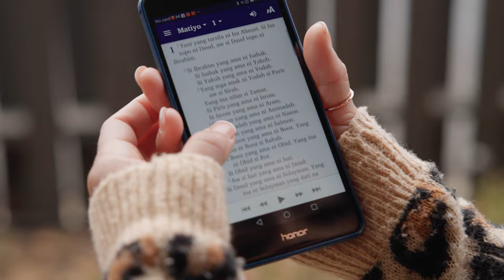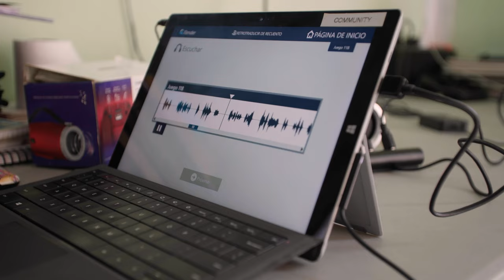You are Chosen (Vision 2033 Update) | Faith Comes By Hearing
Digital engagement is the future of Bible engagement. To accomplish Vision 2033 and fulfill Christ's command, innovation must become the norm. This video encapsulates Faith Comes By Hearing's ongoing strategy.